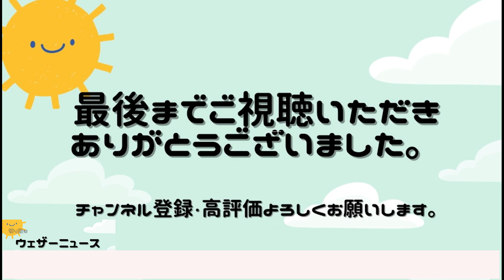のん＆せんクロストーク【大島璃音】【小川千奈】ウェザーニュース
はじめまして皆様。
ウェザーニュースの切り抜きチャンネルを開設いたしました。
駆け出しでありますが、皆様にお届けできる作品の質を日々向上させる事を心掛けていきます。
このような動画等を届けて欲しいなどご要望がございましたら、コメント等よろしくお願いします。
私の配信が、皆様の癒しの時間になればなによりです。

このチャンネルは株式会社ウェザーニューズ及びガジェット通信クリエイターネットワークに規定されている
【番組切り抜きガイドライン】に準じて運営管理を行なっております。